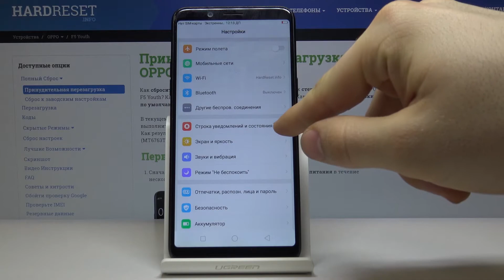Как отобразить процент батареи OPPO F5 Youth — Уровень заряда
Если Вы хотите отобразить процент батареи на телефоне, но не знаете, как войти в параметры батареи и куда там нажимать, тогда просто проследуйте за действиями нашего эксперта, который просто сделает всё за Вас. Смотрите видео до конца, а мы желаем приятнейшего просмотра!

Как показать процент батареи на OPPO F5 Youth? Как отобразить показатель заряда на OPPO F5 Youth?
Как включить процент зарядки на OPPO F5 Youth?